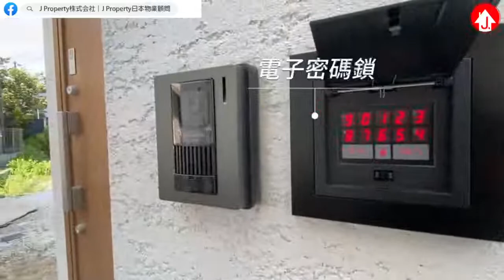【現場拍攝🎥】大阪新建一戶建☀️精美裝修高挑樓底3房1廳獨立屋🏡🖥️連全屋家電💡約282萬港幣💰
【現場拍攝🎥】大阪新建一戶建☀️
精美裝修高挑樓底3房1廳獨立屋🏡
🖥️連全屋家電💡約282萬港幣💰
OSK2142B

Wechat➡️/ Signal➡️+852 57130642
📲TEL︰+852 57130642 / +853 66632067 / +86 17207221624
🎌J Property株式会社，每日更新好盤，全部實盤源！🎌
【公寓資料】
🇯🇵交通 : 「松田町」站徒步4分鐘
🇯🇵落成年份 : 2020年12月
🇯🇵土地面積 : 613.97平方呎
🇯🇵建築面積 : 937.10平方呎
🇯🇵售價 :4900萬日元 (約港幣280萬元)